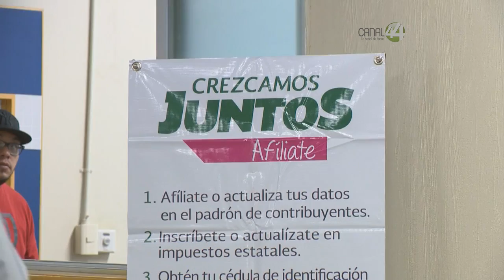Señal Informativa: Amplian instalaciones del SAT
Los servicios que presta el módulo del SAT en el corazón de la Universidad Tecnológica del Guadalajara situada entre héroes ferrocarrileros y Washington fueron ampliadas para atender mejor a los ciudadanos.